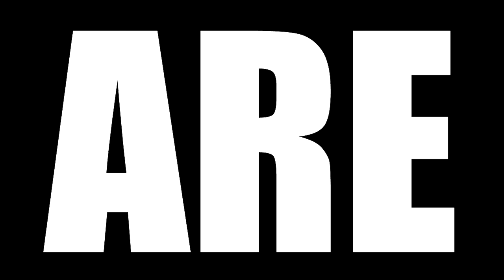JOY OF LIFE REACTION || EPISODE 14 || QING YU NIAN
Today we are watching JOY OF LIFE Episode 14 Reaction, TBR reacts to Fan Xian grew up in a small town by the sea with his grandmother.  After an unexpected visit from a poison master, his peaceful life becomes filled with hardships and even danger!
He becomes skilled in medicine, the art of poison creation, and the martial arts. Needing to discover more about his mysterious mother, he heads for the capital.  There, he sets out on an adventure of discovery, filled with political intrigue, new marvels and deeply buried family secrets.  More importantly, he determines his purpose in life and finds true love along the way.